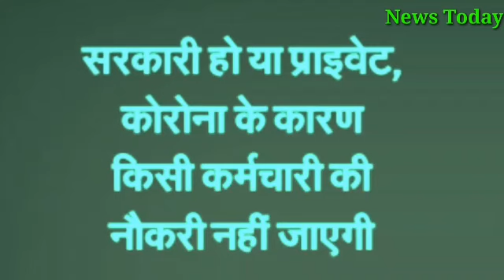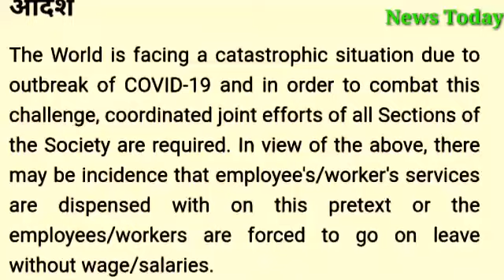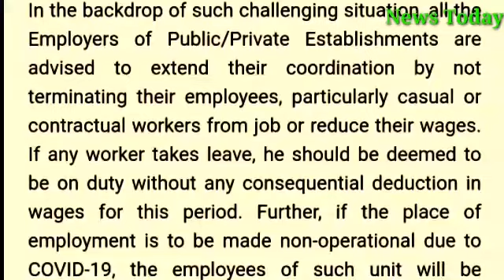किसी भी कर्मचारी की नौकरी नही जाएगी?एक दिन का भी वेतन नही कटेगा?PM के निर्देश?आदेश जारी हुआ?NT news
No employee will lose his job? Even one day's salary will not be deducted? PM instructions? Order issued?किसी भी कर्मचारी की नौकरी नही जाएगी?एक दिन का भी वेतन नही कटेगा?PM के निर्देश?आदेश जारी हुआ?NT news